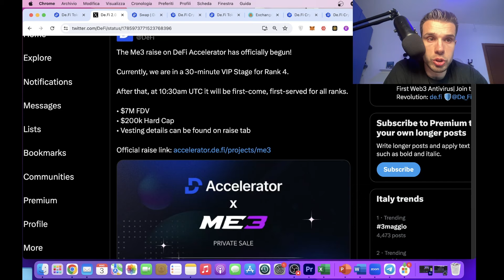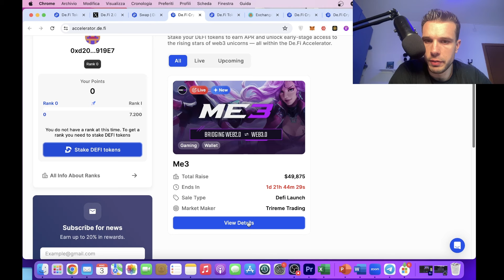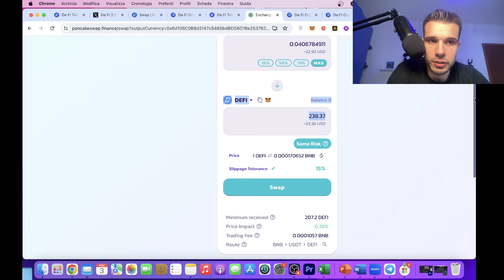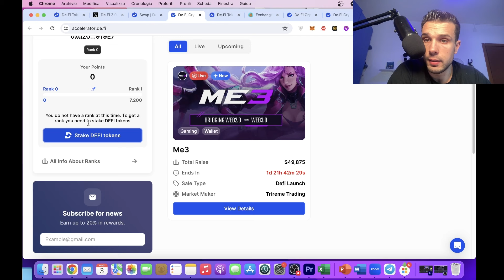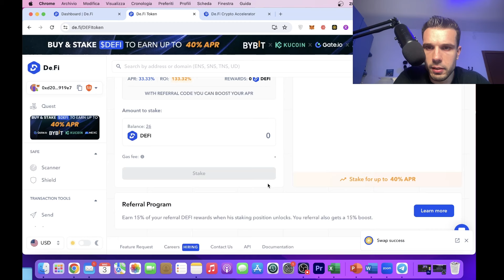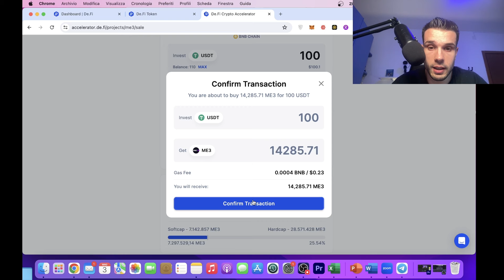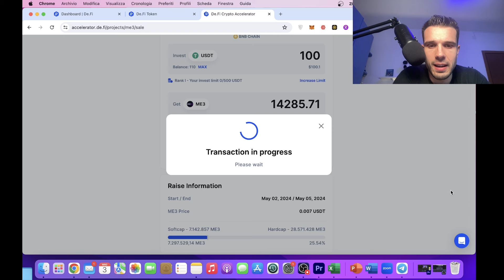PRIMO LANCIO SU DEFI ACCELERATOR $Me3- SOLO 48 ORE di TEMPO! TUTORIAL SEMPLICE!